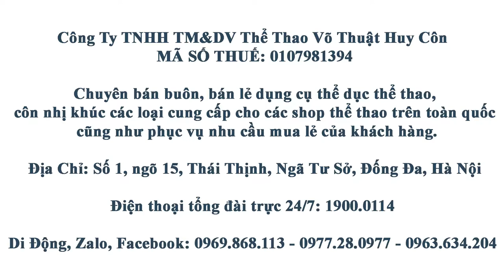Côn nhị khúc inox trạm rồng tuyệt đẹp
✪ Công Ty TNHH TM&DV Thể Thao Võ Thuật Huy Côn
✪ Địa Chỉ: Số 1, ngõ 15, Thái Thịnh, Ngã Tư Sở, Đống Đa, Hà Nội
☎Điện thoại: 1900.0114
✆ Di Động, Zalo, Facebook: 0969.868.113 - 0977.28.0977

✪ Xin chào tất cả các bạn, mình là Huy. GĐ Công ty TNHH Thương Mại và Dịch Vụ Thể Thao Võ Thuật Huy Côn; Chủ nhiệm CLB côn nhị khúc Vô Cực; Chủ shop côn nhị khúc cnk.vn
✪ Xin giới thiệu với các bạn, đây là loạt Video hướng dẫn luyện tập côn nhị khúc từ cơ bản đến nâng cao do mình và bạn Minh Đức trực tiếp hướng dẫn.
✪ Đặc điểm của loạt video hướng dẫn luyện tập côn nhị khúc này, đó là mình sẽ cố gắng hướng dẫn luyện tập côn nhị khúc đơn giản và dễ hiểu hết mức có thể, để làm sao 1 người chưa hề biết gì về côn cũng có thể xem và tập theo được.
✪ Mình sẽ cố gắng hướng dẫn luyện tập côn nhị khúc thật chậm rãi để các bạn xem và tập theo 1 cách thoải mái nhất, sẽ không có cảm giác tự ti, ngại ngần khi xem và tập theo những video hướng dẫn luyện tập côn nhị khúc mà mình làm.
✪ Tức là, mình sẽ cố gắng giúp các bạn luyện tập để giỏi hơn mình chứ không phải là cố gắng tập luyện để có thể đánh côn được bằng mình.
✪ Nếu các bạn thực sự thích, thực sự nhiệt tình, thực sự chăm chỉ 1 cách nghiêm túc thì các bạn có thể chơi côn được 1 cách thành thạo và đẳng cấp.
✪ Loạt video này là kết quả của cả 1 quá trình dài miệt mài luyện tập côn nhị khúc và giảng dạy côn nhị khúc của bản thân mình, mình đã đưa ra những đúc kết kinh nghiệm luyện tập côn nhị khúc làm sao cho hợp lý nhất, khoa học nhất, hiệu quả nhất và tránh được tối đa những trấn thương trong luyện tập côn nhị khúc mà mình cho rằng là tốt cho người mới tập côn nhị khúc cũng như cho những người cần hoàn thiện những kỹ thuật để nâng cao hơn nữa trình độ côn nhị khúc cho bản thân.
✪ Mình làm video hướng dẫn luyện tập côn nhị khúc là vì đam mê, mong muốn của mình là đem hết tất cả những gì mình có trong suốt quá trình luyện tập bao năm qua ra để truyền đạt lại cho các bạn.
✪ Mình muốn giúp đỡ những bạn yêu thích côn nhị khúc có thể tự tập côn nhị khúc tại nhà mà không cần phải đi đâu để học côn nhị khúc cả.
✪ Vì mình biết, còn rất nhiều bạn vì điều kiện xa xôi, vì thời gian và công việc không cho phép nên không thể đến các câu lạc bộ hay trung tâm huấn luyện nào để luyện tập côn nhị khúc, nên mình làm video để các bạn có thể tự tập côn nhị khúc ở nhà.
✪ Mình làm video hướng dẫn này không phải vì mục đích khoe khoang hay thể hiện vì mình chưa bao giờ dám nhận là mình giỏi cả, vì xung quanh mình còn có rất nhiều người giỏi hơn mình gấp trăm lần.
✪ Núi cao ắt có núi cao hơn, cao nhân tất hữu cao nhân trị, nên càng đi sâu vào con đường võ thuật, thì mình càng cảm thấy mình nhỏ bé.
✪ Vì vậy, hi vọng các bạn sẽ đón nhận những video hướng dẫn của mình 1 cách thân thiện và vui vẻ, chứ đừng chê cười hay nói những lời lẽ không hay nhé!
✪ Vì mình biết là bản thân mình còn rất nhiều thiếu sót, nên mình vẫn luôn cố gắng  hoàn thiện bản thân mình mỗi ngày để có thể đem đến cho các bạn những video hướng dẫn ngày càng chất lượng, đa dạng và thú vị hơn nữa.
✪ Trong vài năm trở lại đây, bộ môn Côn nhị khúc ngày càng phát triển mạnh 1 cách rõ rệt trong phong trào luyện tập côn nhị khúc tại đất nước việt nam ta nói riêng, và trên toàn thế giới nói chung.
✪ Hiện nay, côn nhị khúc không còn đơn điệu chỉ là 1 loại binh khí trong võ thuật nữa, chức năng của côn nhị khúc không chỉ còn bó hẹp trong phạm vi chiến đấu nữa. Mà nó còn được nâng lên 1 tầm cao mới, đó là nghệ thuật côn nhị khúc.
✪ Và hiện nay, cái nhìn của mọi người trong xã hội đã được thoáng hơn đôi chút khi nhìn thấy 1 người cầm côn hay tập côn nơi công cộng.
✪ Xin gửi đến các bạn lời cảm ơn chân thành vì đã luôn theo dõi và ủng hộ mình trong suốt thời gian vừa qua!
✪ Nếu có nhu cầu mua côn nhị khúc hay bất kỳ sản phẩm thể thao, võ thuật, bạn đừng ngại ngần, mà hãy liên hệ với mình theo thông tin phía dưới để mua hàng ủng hộ mình nhé! Xin cảm ơn và chúc các bạn thật nhiều sức khỏe, luôn cháy mãi với đam mê!

Công Ty TNHH TM&DV Thể Thao Võ Thuật Huy Côn thông báo:
©BỘ DVD HƯỚNG DẪN LUYỆN TẬP CÔN NHỊ KHÚC NÀY THUỘC BẢN QUYỀN CỦA CTY TNHH TM&DV THỂ THAO VÕ THUẬT HUY CÔN
©NGHIÊM CẤM MỌI HÌNH THỨC SAO CHÉP VÀ SỬ DỤNG VỚI MỤC ĐÍCH THƯƠNG MẠI HOẶC REUP KHI CHƯA ĐƯỢC MR. HUY CÔN CHẤP THUẬN BẰNG VĂN BẢN. (NẾU BẠN TẢI VỀ CHỈ ĐỂ XEM VÀ TẬP THEO THÌ VÔ TƯ)
⚠MR. HUY CÔN KHUYẾN CÁO⚠
LOẠT VIDEO HƯỚNG DẪN LUYỆN TẬP CÔN NHỊ KHÚC ĐƯỢC TẠO RA VỚI MỤC ĐÍCH:
HƯỚNG DẪN, CHIA SẺ KỸ THUẬT SỬ DỤNG CÔN NHỊ KHÚC ĐỂ LUYỆN TẬP THỂ THAO
KHÔNG KHUYẾN KHÍCH NGƯỜI XEM TẬP THEO ĐỂ SỬ DỤNG VÀO MỤC ĐÍCH XẤU
CÁC CÁ NHÂN. TỔ CHỨC SẼ PHẢI TỰ CHỊU TRÁCH NHIỆM TRƯỚC PHÁP LUẬT NẾU SỬ DỤNG CÔN NHỊ KHÚC GÂY HẠI CHO SỨC KHỎE, CỦA CẢI VÀ TÍNH MẠNG CỦA NGƯỜI KHÁC